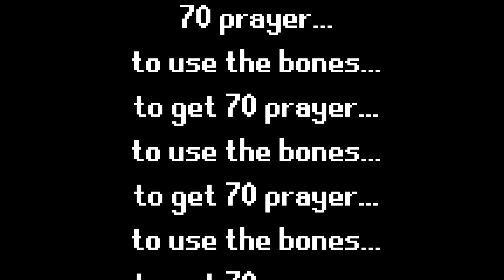Praying for Leagues progress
I'm finally on a spiritual journey. May the gnome child bless us all with much gains. 🙏🙏🙏